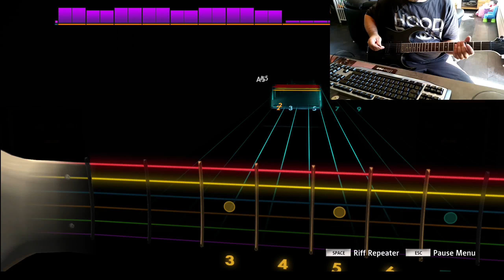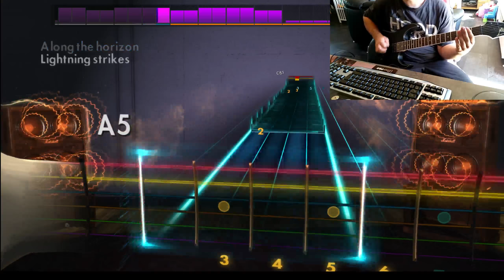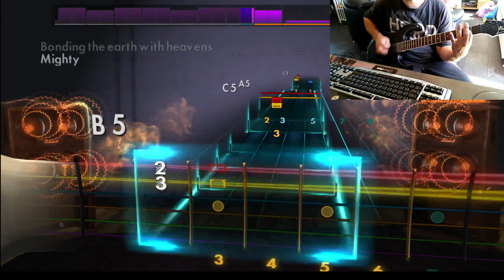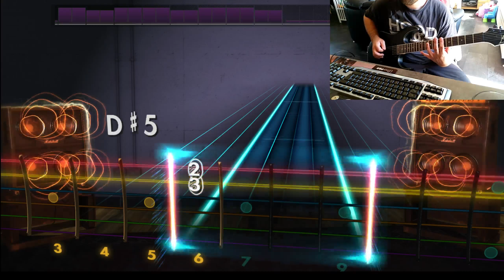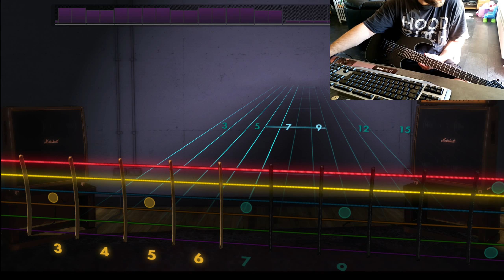Rocksmith | Bathory - Flash Of The Silverhammer [Rhythm Guitar]